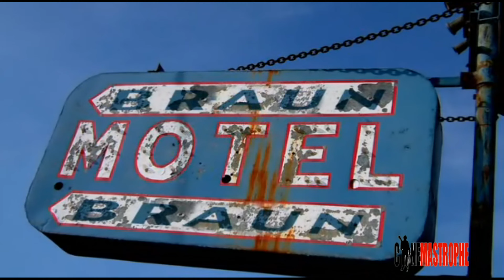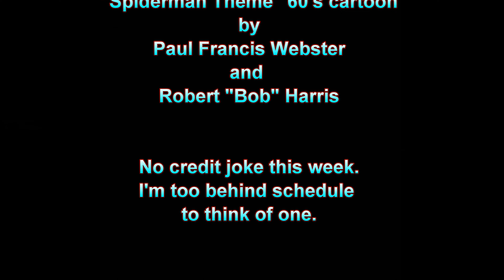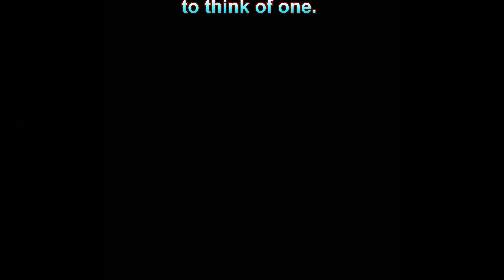Spider man XXX A Porn Parody review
Dom ends Superhero month with a bang

Cinemastophe Tee-Shirt: